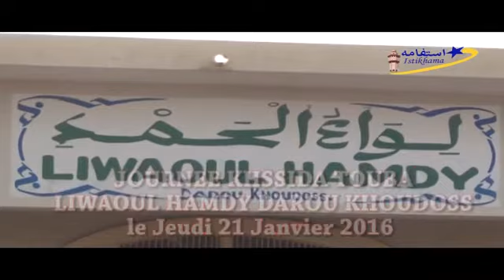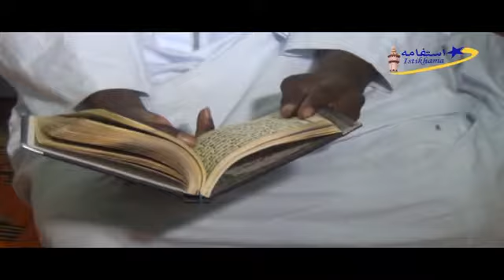Reportage Journée khassida Touba 21 01 2016